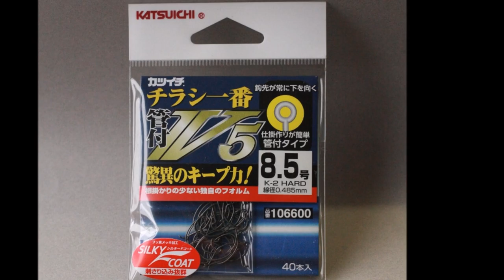釣具屋プロショップ・タイトライン 宮崎県延岡市古川町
釣具屋　プロショップ・タイトライン
住所/ 〒882-0063　宮崎県延岡市古川町677-3

曲/ 精霊の見守る湖 written by こおろぎ